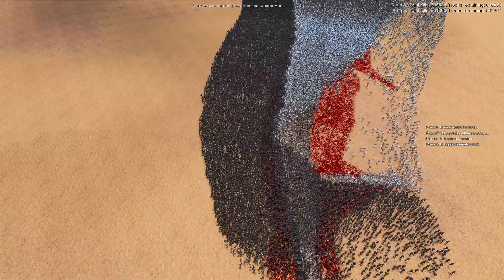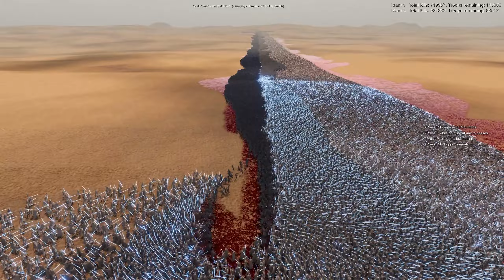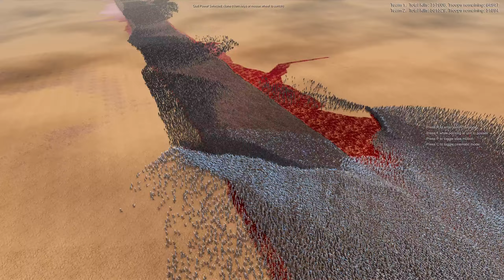1,000,000 Jedi vs 809,500 Nazguls | Ultimate Epic Battle Simulator 2